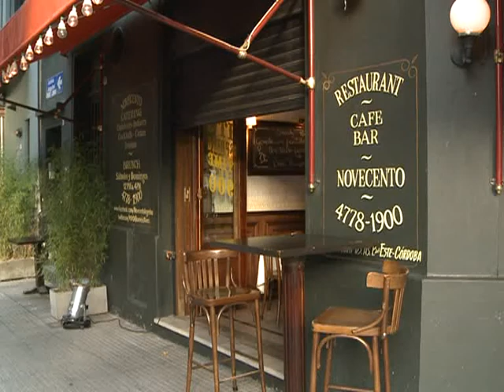Nalbandian enfrenta al español Ferrero en el inicio del torneo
El cordobés David Nalbandian se medirá este jueves con el español Juan Carlos Ferrero en la primera jornada de la Copa Argentina de tenis, un certamen de exhibición que cumple 10 ediciones y se juega en el Buenos Aires Lawn Tennis Club.
Nalbandian, 64to. en el ranking mundial de la ATP, abrirá la jornada en el coqueto escenario ubicado en el barrio porteño de Palermo a las 20.30 frente al "Mosquito" Ferrero (50), quien alcanzó el número uno del mundo en 2003.
A continuación se medirán el argentino Eduardo Schwank (143) y el chileno Fernando González (298).
El certamen, que se presentó el miércoles en un restaurant del barrio porteño de La Cañitas, se jugará desde esta noche hasta el domingo y su formato será con la modalidad llamada "Súper Six", es decir seis jugadores divididos en dos zonas de tres cada uno en la que juegan todos contra todos.
El Grupo A lo integran Schwank, el francés Gael Monfils (16) y el chileno González, mientras que en el B se alistan Nalbandian, actual campeón de la Copa Argentina, Ferrero y el chipriota Marcos Baghdatis (44).
El torneo de exhibición se juega sobre una cancha rápida montada especialmente para la ocasión y continuará mañana con los partidos entre Baghdatis y Ferrero, y luego González frente a Monfils.
El sábado desde las 20 jugarán Monfils ante Schwank y Nalbandian frente a Baghdatis, y los ganadores de cada zona animarán la final el domingo desde las 20.30.
Previo a la final, se jugará un partido homenaje a Gastón Gaudio, el notable campeón de Roland Garros en 2004.
El "Gato" jugará un partido ante el ex tenista Mariano Zabaleta a partir de las 19.